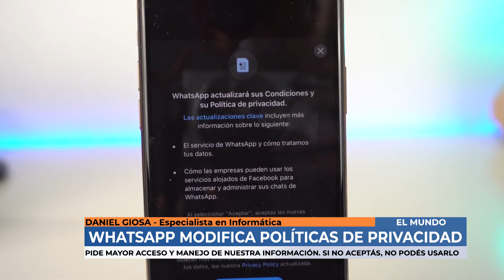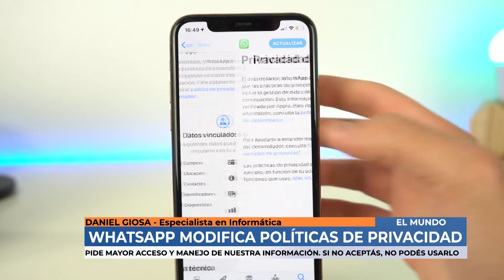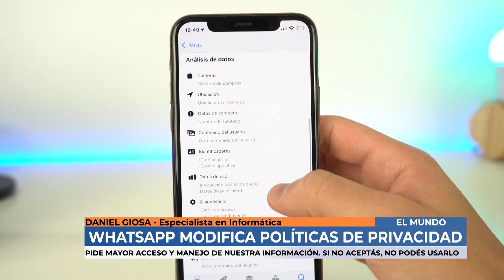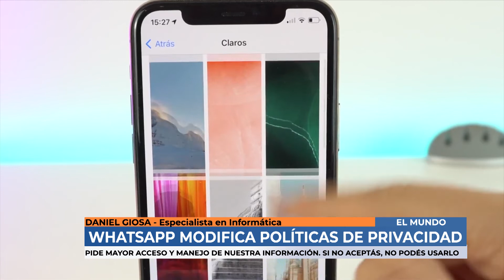Lic. Daniel Giosa - Whatsapp modifica sus políticas de privacidad